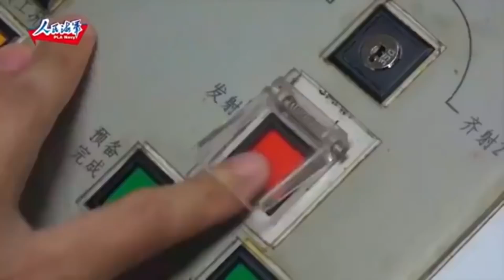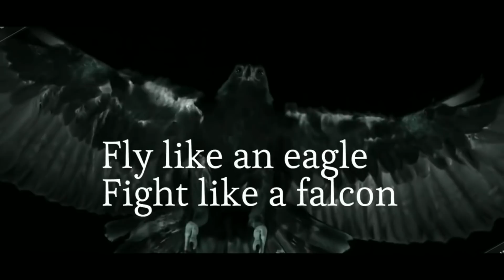FASTNEWS 02/02/21: F-22/ANGKATAN UDARA TAIWAN/KAPAL SELAM CHINA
F-22 Raptor umurnya semakin panjang
Angkatan Udara Taiwan dalam tekanan berat
Kru kapal selam China alami gangguan kesehatan mental